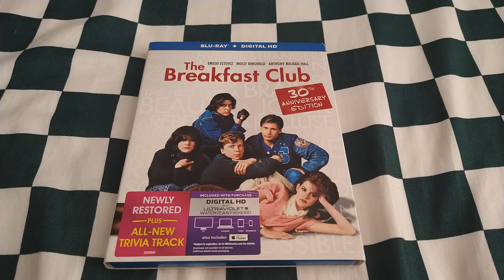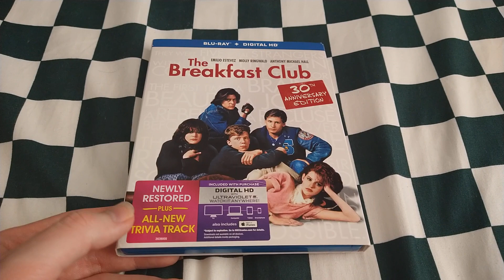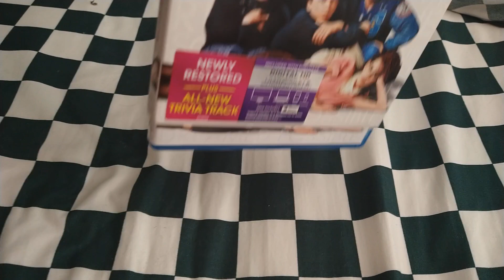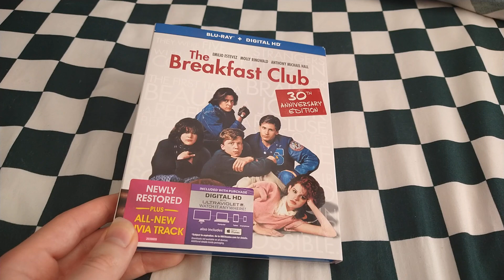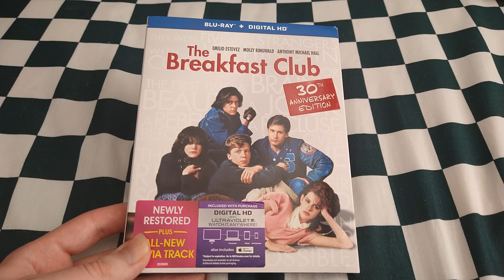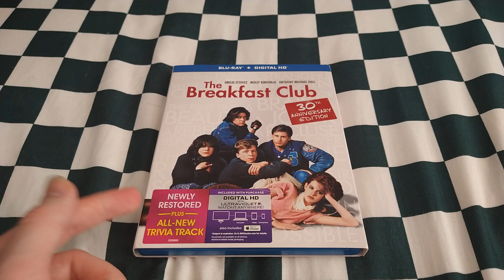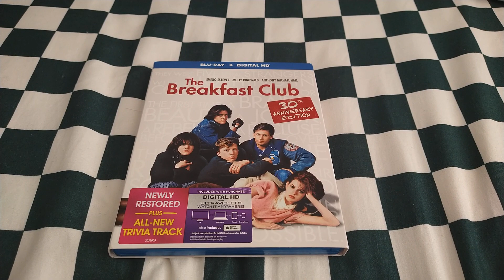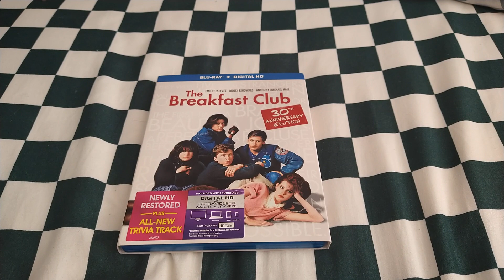The Breakfast Club (1985) Movie Review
This is a Video where I do a Movie Review on this Universal Movie from 1985 and it's The Breakfast Club. I hope you guys enjoy this Movie Review and hopefully like it but to any people out there who don't like this Movie too much I respect your guys' opinions as long as you guys respect mine.